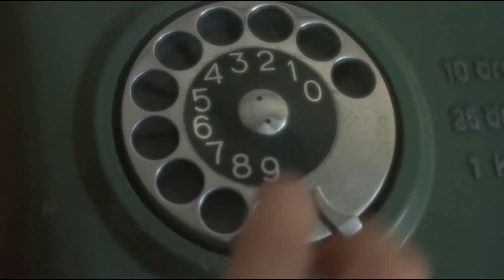BEACH HOUSE - Woo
Movie : A Swedish love story (1970)

Lyrics

I want it all, but I can't have it
It inches by, but
I cannot say much
But I want it all
And I want it all
When she closes her eyes
Looks inside
Never knowing
Shooting for the stars
It's gone too far
And you know it
I can't keep you there
You're everywhere
Forever glowing
It's a trick of the eye
It passes me by
Keeps on going
You're my trick of the eye
That passes me by
It keeps on going
You're everywhere
You're my trick of the eye (But I want it all)
That passes me by (And I want it all)
They keep on going
It's you and you...